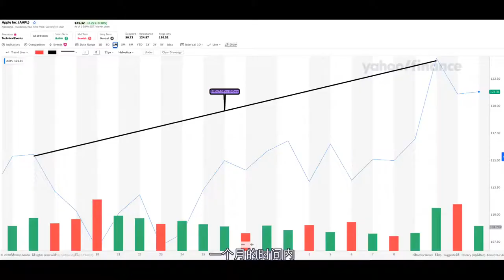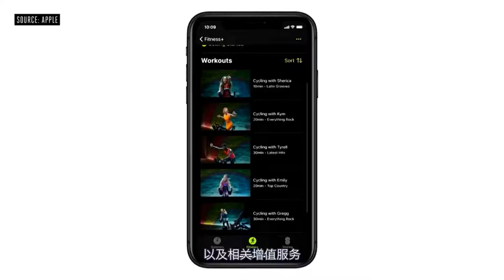苹果发布会后股价不涨反降？ 华尔街分析师：长期看好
千呼万唤始出来，周二苹果终于推出了iPhone 12系列手机。然而，很多小伙伴期待的苹果股价上涨却未能出现，而是下跌2.65%。难道，苹果不香了吗？